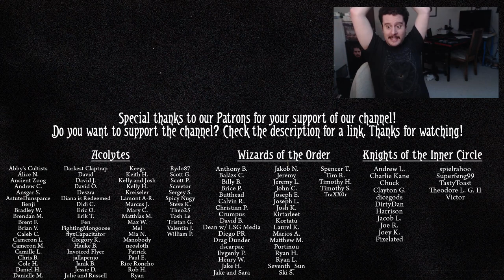Just call Nathaniel Cho Scorpion (Arkham Gauntlet 11 | ARKHAM HORROR)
You know, from Mortal Kombat...